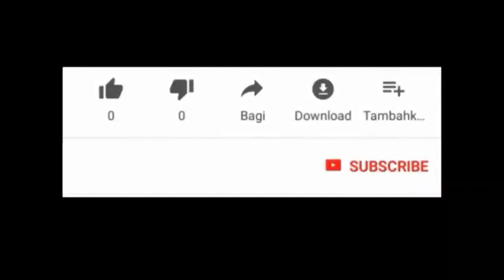Mo depouvwa pou mache nan san ou mouye e pou mare lapli tou